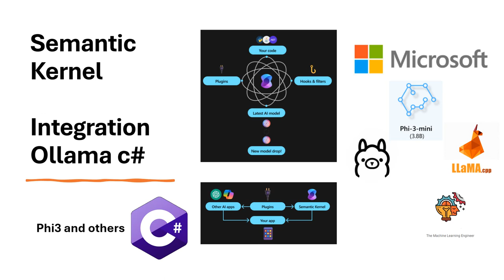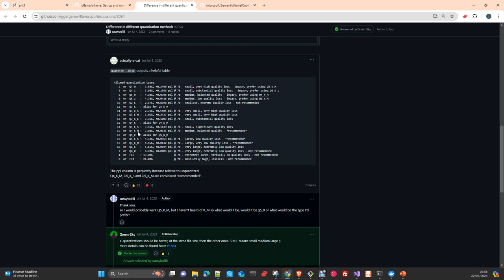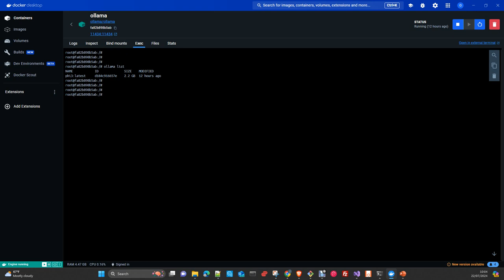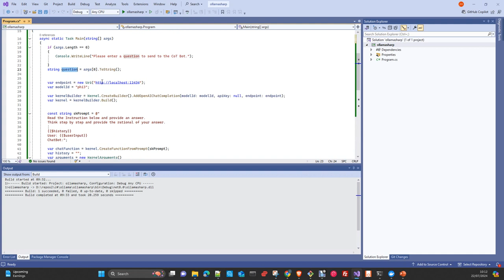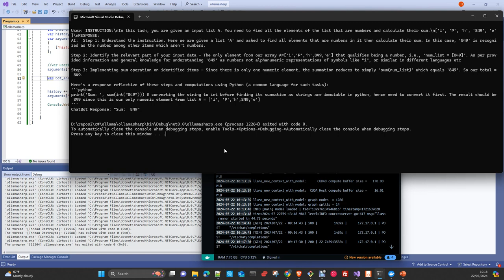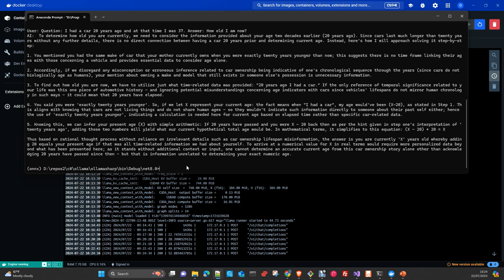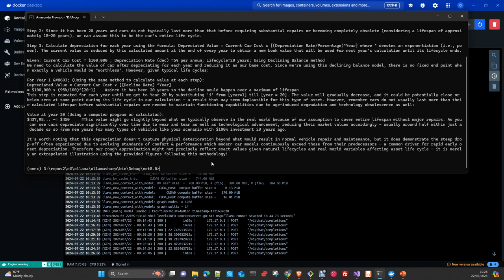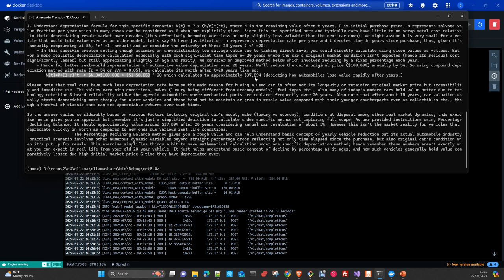Microsoft Ai: Semantic Kernel C# SDK Integracion con Ollama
En este video os voy a mostrar como trabajar con Ollama y cualquier modelo que tengas disponible en la libreria de Ollama y el semantic kernel de microsoft . Codigo en C#
code: